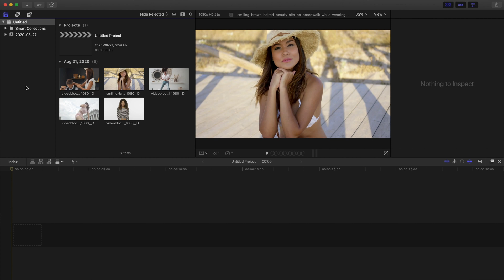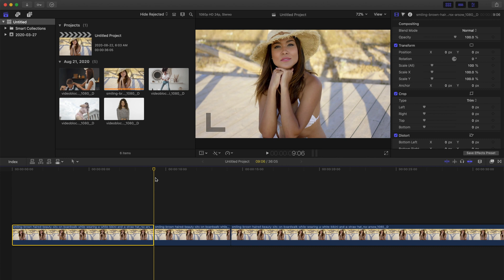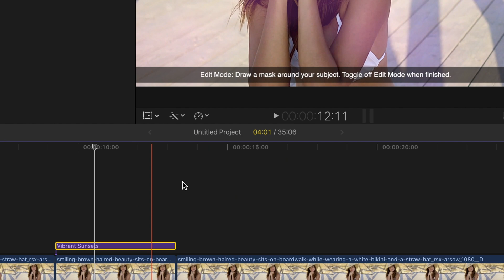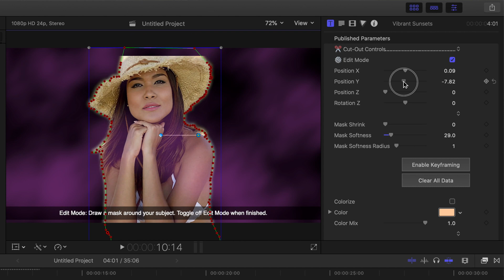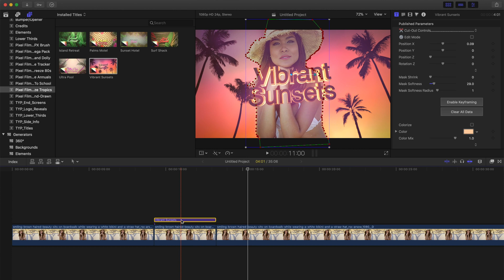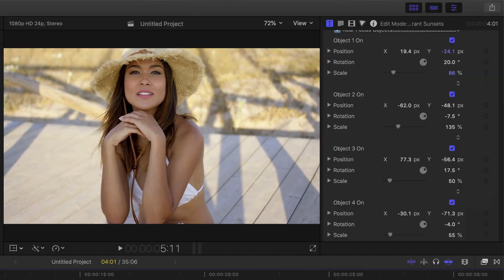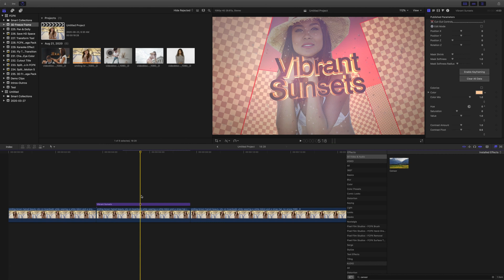EASY FREEZE FRAME INTRO EFFECT | FCPX 3D Freeze Frame Mega Pack Tutorial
Quickly and easily create freeze frame character intros in Final Cut Pro with the 3D Freeze Frame Mega Pack from Pixel Film Studios. Featuring over 192 professional Freeze Frames across 14 amazing categories, including Cinematic, Horror, Action, Summer and more. Whether you need a Freeze Frame for an action-packed cinematic character introduction, a minimal style Freeze Frame shot for a professional commercial, or something completely unique for your channel, there’s a style for you with FCPX 3D Freeze Frame Mega Pack.